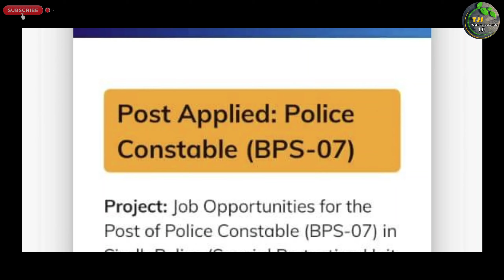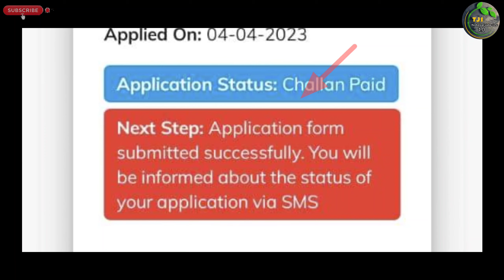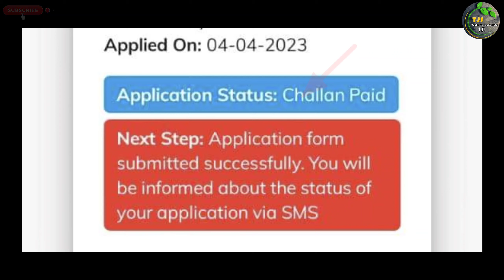New Jobs Application Form Status Sindh Police Sts Website Information | Technical Job Info 1.0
السلام علیکم

Private Companies .